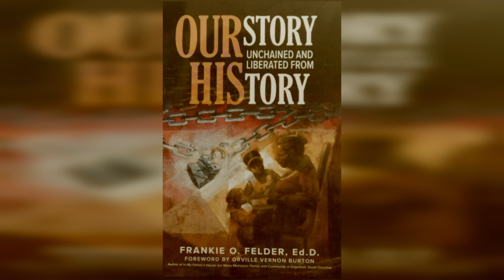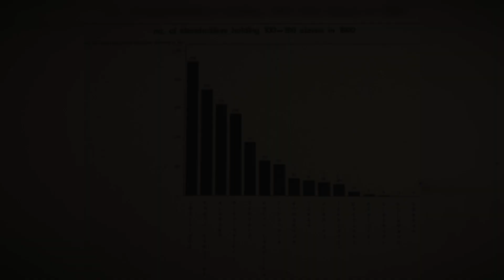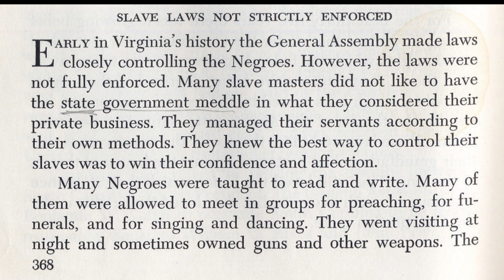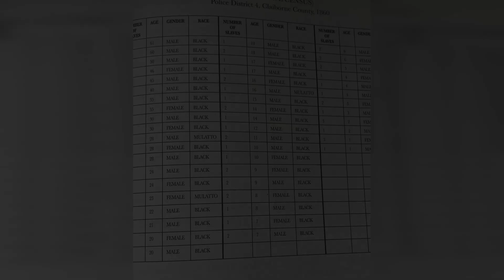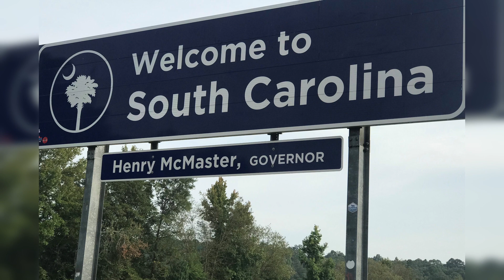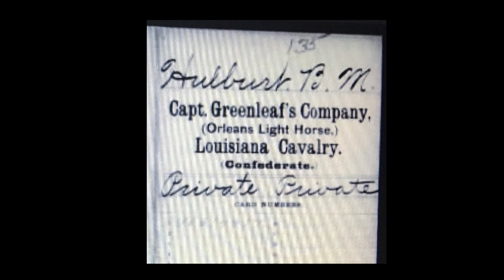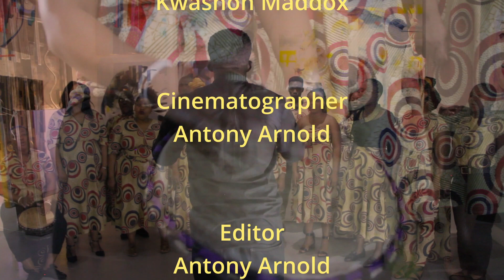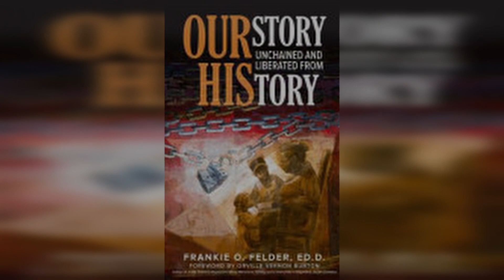OURstory Unchained and Liberated from HIStory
A descendant's research uncovers intentionally-hidden, painful stories that built resilience, courage, compassion, and an abiding faith in God in her once enslaved family who lived and traveled dusty roads of rural towns in deep southern states. Discovering legacies these ancestors unknowingly passed down through generations made writing this historical narrative a must. The story provides a broader picture of the Felder family that arrived in 1735 from Switzerland and made their homes in South Carolina before heading west and South to Mississippi, Louisiana and Texas. It brings the slaves' lives and perspectives into view, looks at multiple sides of the Civil War as it played out in communities lived in by the Felders and their neighbors, and provides background and context for Reconstruction and Jim Crowism in these communities. OURstory Unchained and Liberated from HIStory suggests that h-i-s-t-o-r-y is incomplete and, in fact, inaccurate, if it is not inclusive.In the family of her forebearers, Dr. Felder locates relatives who were slaves, fighters in the Civil War for both the Union and Confederate armies, educators, ministers, homeowners . . . and slave holders. Revealing unlikely and unsuspecting interactions with movers and shakers of history like Booker T. Washington, Jefferson Davis, President Taft, Julius Rosenwald, Ida B. Wells and Medgar Evers, OURstory reflects everyone's story. It postulates that an honest telling of h-i-s-t-o-r-y renders the past relevant to all of our lives, and it encourages African Americans, in particular, to begin the important search for the buried stories in their families. OURstory captures the relevance of knowing our history. The legacies of families must be researched, must be written, and must be told.